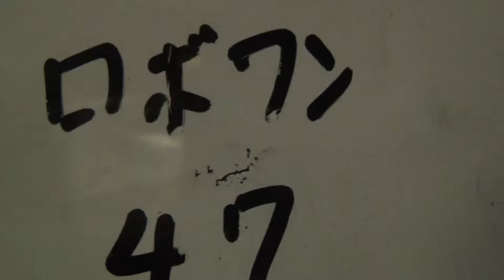第30回ROBO ONE 第47試合 桃太郎 vs assault